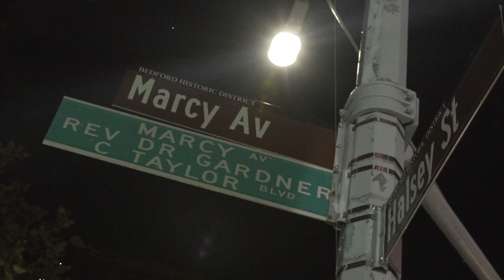Ant Benzoe - "Opp In The Spot" (Music Video) | Shot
Follow Ant Benzoe